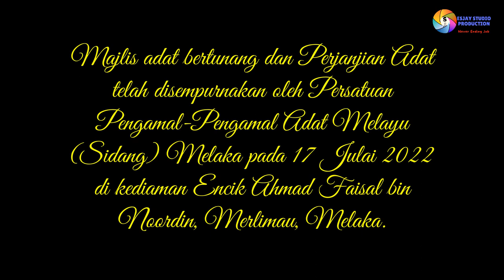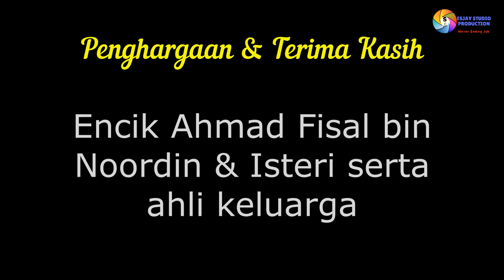Majlis Adat Bertunang Orang Melaka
Majlis Adat Bertunang dan Perjanjian Adat yang telah disempurnakan oleh Persatuan Pengamal-Pengamal Adat Melayu (Sidang) Melaka pada 17 Julai 2022 dikediaman Encik Ahmad Fisal bin Noordin, Merlimau, Melaka.